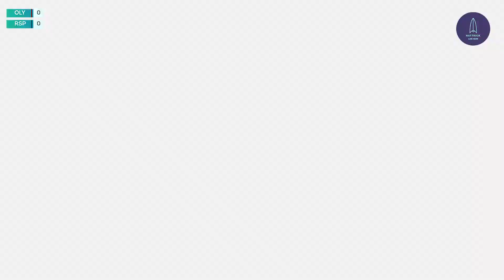OLYMPIQUE LYONNAIS 1:1 REDSTAR PARIS, 20 ТУР (Франция)